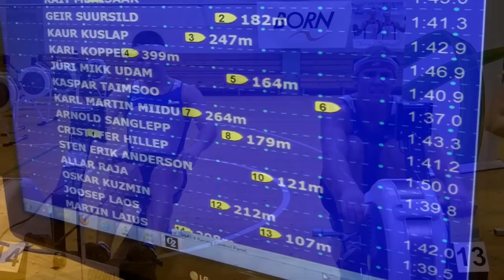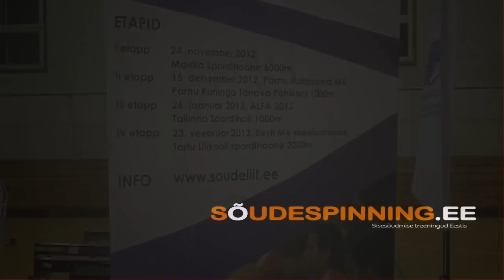Sõudespinning.ee | EMT sõudesarja "Tule sõua sina ka" I etapp Maidlas (meeste eliit)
I koht Kaspar Taimsoo Viljandi SK 19:24,1
II koht Joosep Laos SK Kalev 19:52,3
III koht Risto Uustal TÜ ASK 19:52,9
4. Sten Erik Anderson SK Kalev 20:02,8
5. Jüri-Mikk Udam Tallinna SK 20:04,6
6. Arnold Sanglepp Pärnu SK 20:06,2
7. Geir Suursild SK Kalev 20:20,2
8. Oskar Kuzmin Tallinna SK 20:29,3
9. Kaur Kuslap Viljandi SK 20:39,4
10. Karl-Martin Miidu Tallinna SK 20:39,9